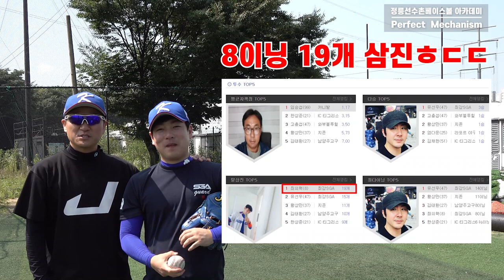언더 투수 박종훈선수vs임창용선수의 킥의 차이는?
요즘 사회인야구 언더사이드계의 가장 핫한 꼬꼬마 최의혁코치의 언더핸드투수의 킥킹동작에 이은중심모으기에 대한 레슨영상입니다
영상 중간중간에 나오는 낭심보호대 홍보대사 CK창근의 입담까지 더해
재밌고 유익한 영상입니다

2층은 창문이 매우 많아 환기가 너무 잘되고